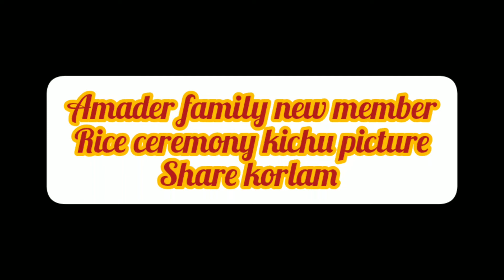Bengali vlog || আমাদের পরিবারের নতুন সদস্য Rice ceremony কিছু ছবি শেয়ার করলাম।।